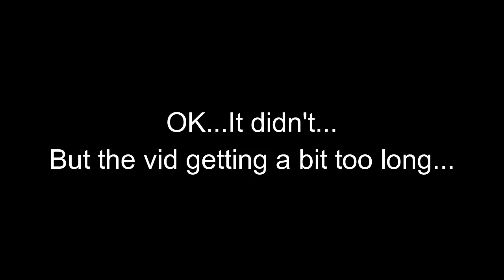OFFSHORE FISHING FOR BLACK FIN TUNA - Rig Fishing, Trinidad & Tobago, Caribbean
LINK to Spro Bucktail Jig (1 Oz)

This video was the first half of our first ever Rig's Fishing Trip. It was an epic trip as we got into an insane Tuna Frenzy! We battled the rough waters against these hard fighting fish and landed quite a few.

I consider this my best ever edit to date. Unfortunately this video got deleted in error last week and I lost all the comments (& views)...If you are new to the channel, please watch it and also share it with anyone you think might enjoy! Or, if you watched it before, show a little extra support and watch it again!

Songs:
Far Gone - Morning Tide (Soundcloud - Briggsy)